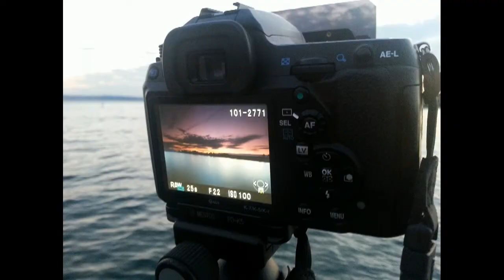Night-Landscape-Painting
Lightpainting der anderen Art - In diesem Video zeige ich, wie ich Landschaften nachts ausleuchte, um dem Bild eine ganz besondere Stimmung zu geben.
In einem weiteren Video zeige ich, wie ich die Einzelaufnahmen in Photoshop zusammengefügt habe.